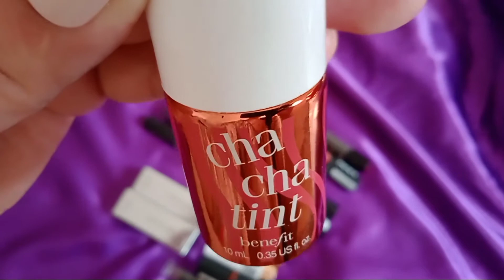My Lipstick Collection|NYX |SheGlam|Rimmel|Sephora|Revlon Victoria's Secret|Buy 1 Get 1 offer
Hello friends In this video I m going to share with you beautiful My Lipstick Collection